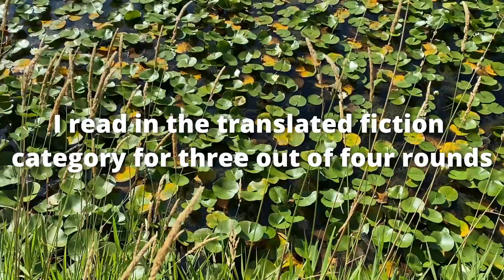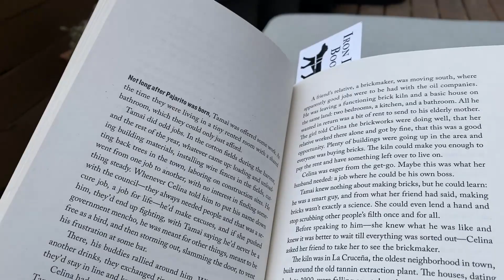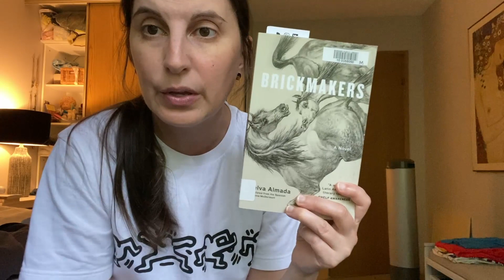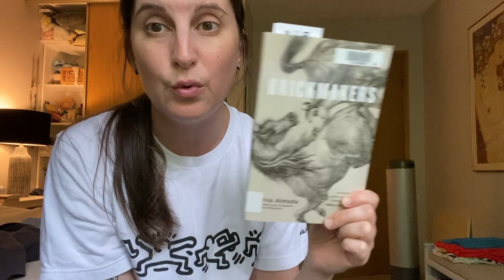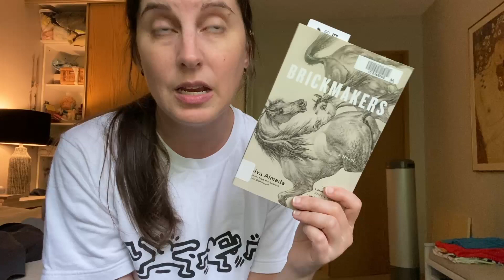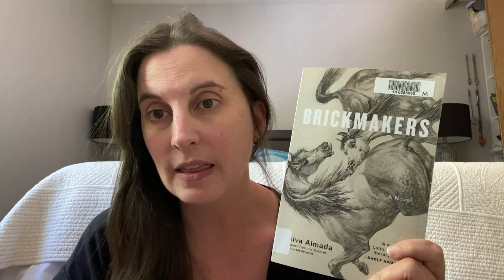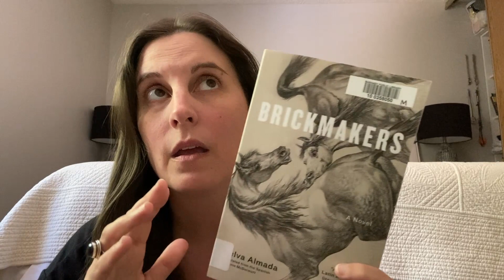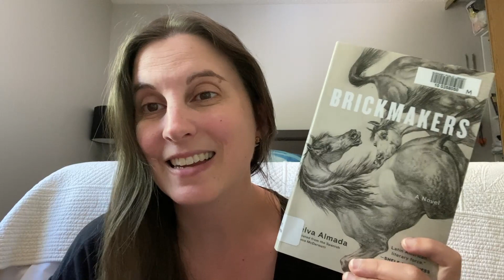Final Round Reading Vlog | BookTube Prize Translated Fiction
Round 4 Final Books in Translated Fiction:
The Art of Losing by Alice Zeniter tr. by Frank Wynne
The Anomaly by Herve le Tellier tr. by Adriana Hunter
How to Order the Universe by Maria Jose Ferrada  tr. by Elizabeth Bryer
Disquiet by Zulfu Livaneli tr. by Brendan Freely
The Phone Booth At the Edge of the World by Laura Imai Messina tr. by  Lucy Rand
Brickmakers by Selva Almada tr. by Annie McDermott